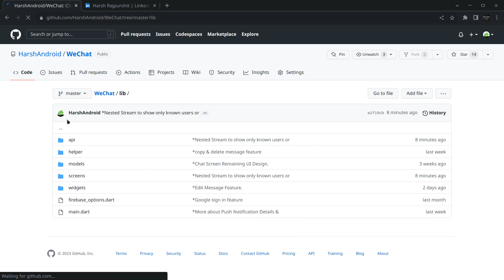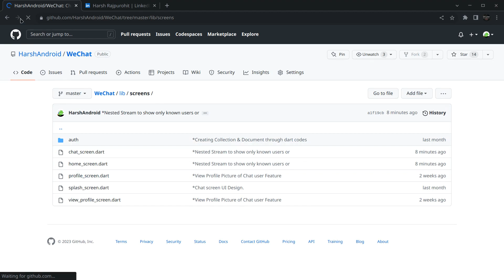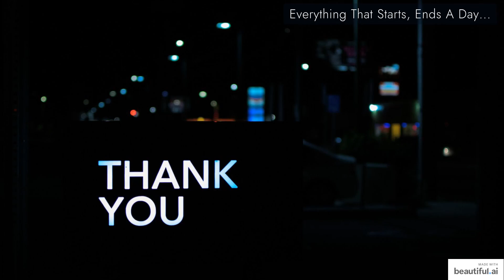55.Course Completion Video | Chat App In Flutter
So finally we've reached at the end of this course but it's not the end of features of 'Our We Chat' application.
It is a Wonderful Journey with all of you and Thank you for your Support.😇

NOTE: I'm constantly modifying my github codes for better performance & bug fixing, so some code can be different than course codes but concept is still same.

Create chatting app similar to whatsapp with Flutter & Firebase.